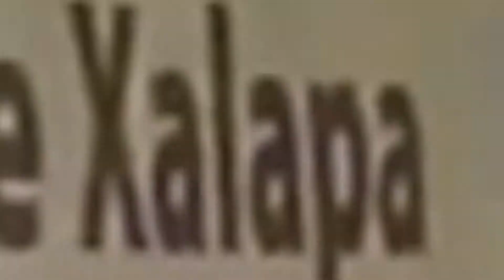Maestría en Alta Dirección y Gestión Administrativa | Universidad de Xalapa